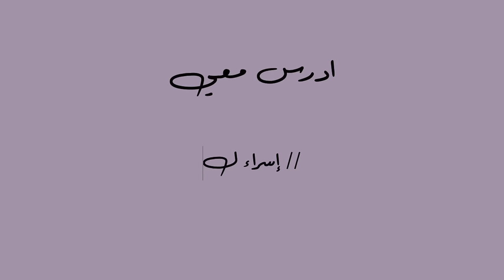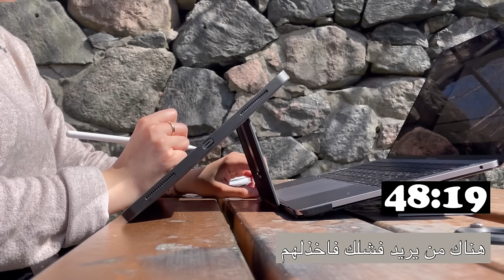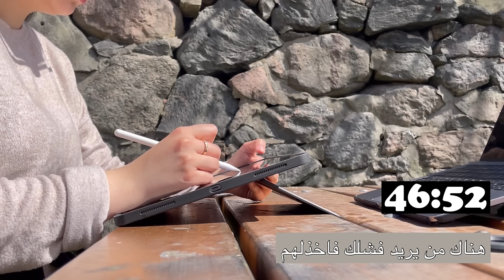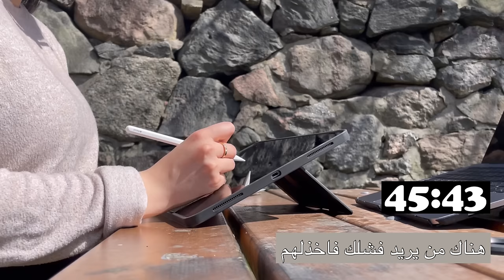ادرس معي لمدة ٨ ساعات مع تلاوة القرآن الكريم | طالبة طب 🫀 |Study with me w/ Quran recitation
ان شاء الله حبيتوا الفيديو 🤍